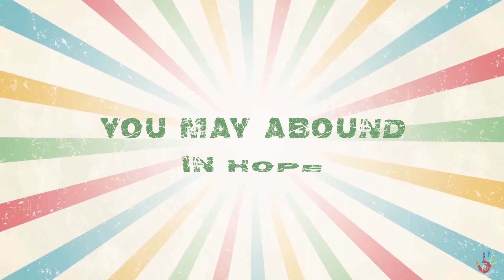Romans 15:13 (9-12 Years)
Romans 15:13
May the God of hope fill you with joy and peace in believing, so that by the power of the Holy Spirit you may abound in hope